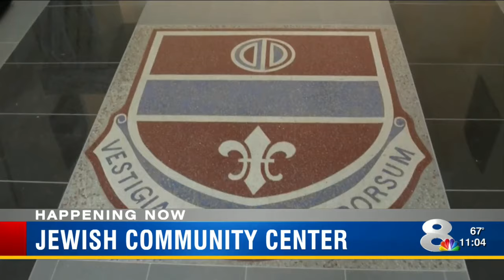Tampa Armory building re-opening as community center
NewsChannel 8 at 11AM